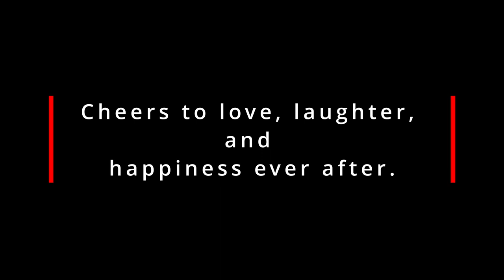Love's Light | 'Hearts Alight' | Cherish Romance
Cheers to love, laughter, and happily ever after. Take time out of your busy day to show appreciation to the one you love.